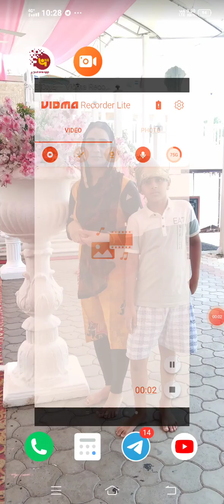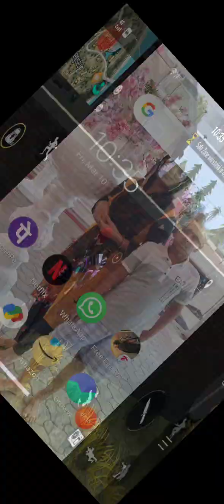free fire video ### Free fire video ## Free fire 🔥🔥🔥🔥🔥🚒🚒🚒